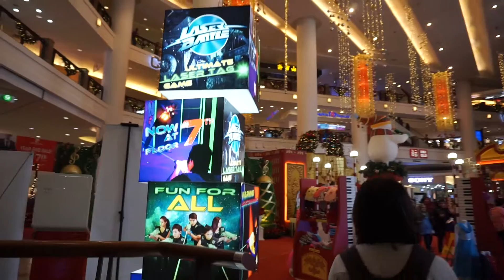Before Christmas 2016: Walking around the shopping malls